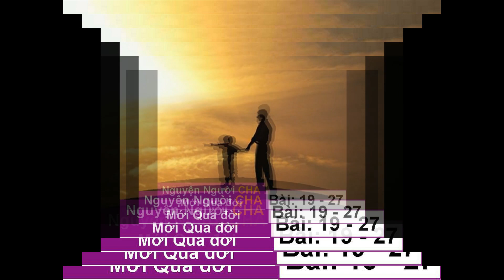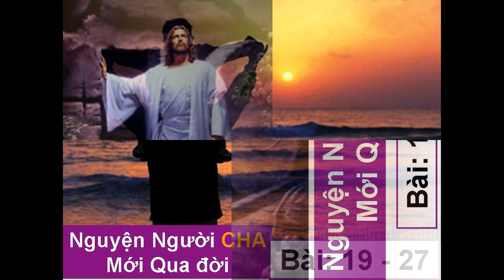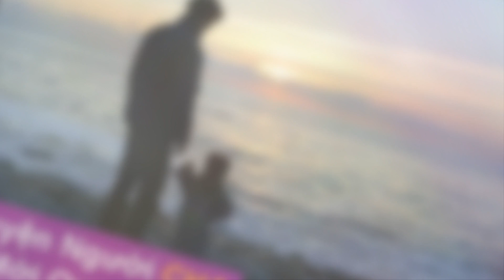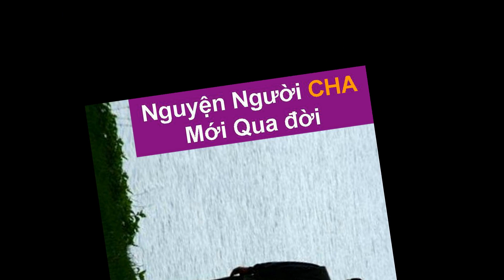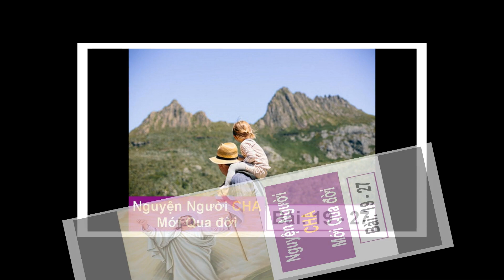Nguyện người Cha mới qua đời Bài 19 27